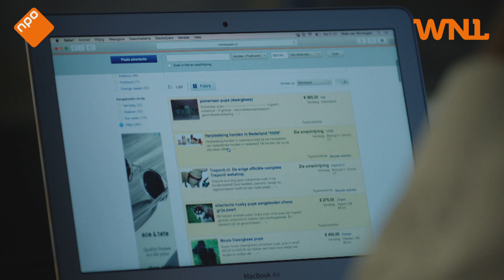Politiek moet illegale puppyhandel aanpakken